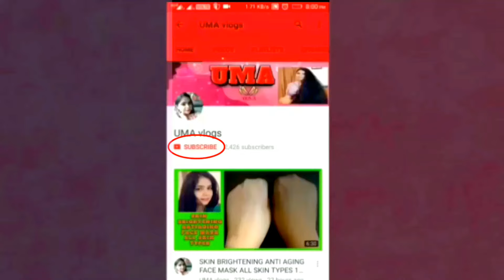HINDI:QUICK 3 NATURAL HOME REMEDY FOR COUGH AND COLD/ 6 DO'S AND DON'TS *WINTER SPECIAL*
QUICK 3 NATURAL HOME REMEDY FOR COUGH AND COLD/ 6 DO'S AND DON'TS *WINTER SPECIAL*

OLIVE OIL 4 UNIQUE HACKS
2 MIN INSTANT FACE MASSAGE MASK
LIQUID WATERPROOF LIPSTICK AT Rs 90
GET RID OF BAD BREATH
ALOE VERA GEL REVIEW AND HACKS FOR HAIR
ALOE VERA GEL TOP5 HACKS
HOW TO GROW LONG HAIR FAST , CONTROL HAIRFALL, DANDRUFF
POST YOUR QUERIES IN THE COMMENT SECTION.

SEND YOUR QUERRIES OVER COMMENT, FACEBOOK & TWITTER. ALSO WATCH OUT INSTAGRAM FOR EXTRAS. WILL TRY TO RESOLVE YOUR ISSUES AND REPLY BACK.